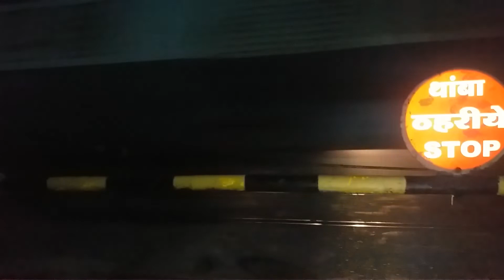Amazing Night Crossing On Railroad Level Crossing ||Train Gate || Railway Gate